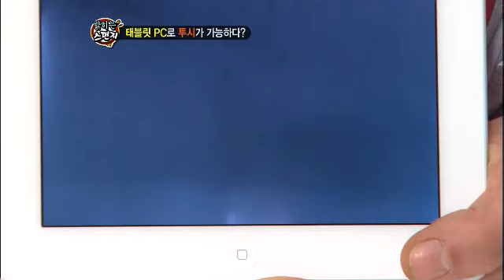스펀지 제로 - Sponge Zero 20120406 # 012